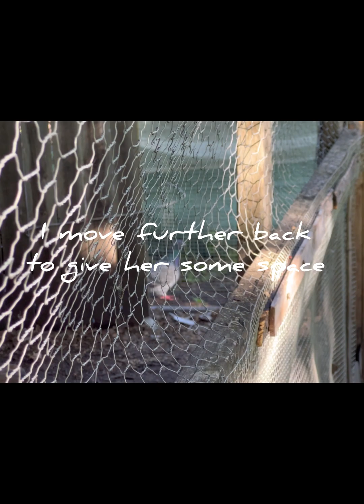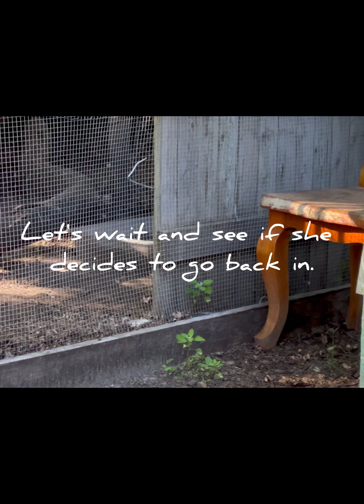Training experienced homing pigeon to find their way to a new home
First time working with pigeons. There are a few things I learned. First, you have to be patient. It's important to start out slow and not expect everything to go as planned. Secondly, it's crucial to trust the process. I learned to trust the instincts of the birds and to have faith in their natural abilities.